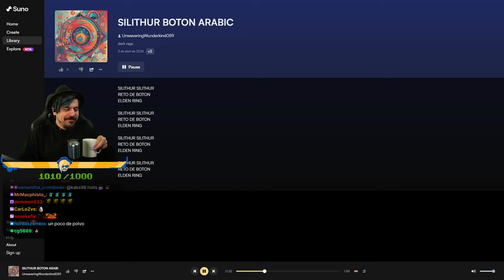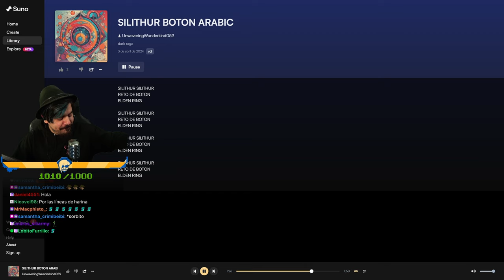Hablando de | Canción de Mangel | Manor Lords | Fallout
00:00 Vida tras Elden Ring
04:21 Canción de Mangel
07:01 Manor Lords
10:50 Fallout